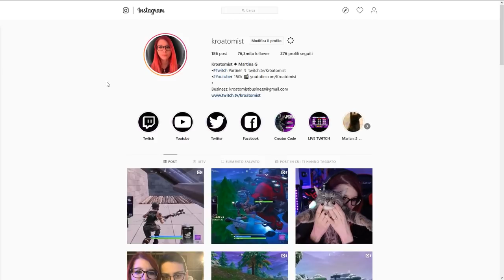SIAMO IN LEGA CAMPIONI IN RANKED!!! - FORTNITE ITA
►PERIFERICHE
Mouse   ► ASUS ROG Gladius II